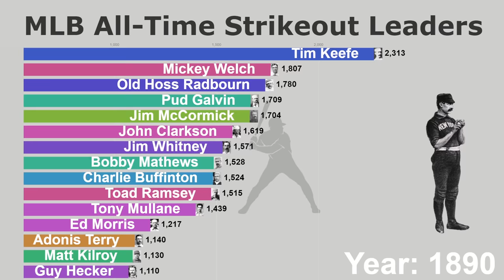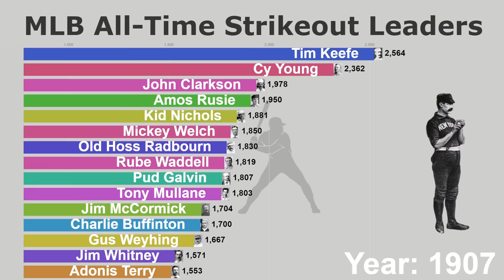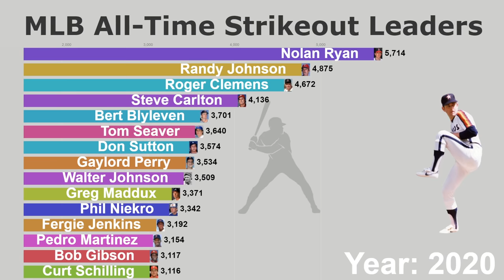MLB All-Time Career Strikeout Leaders (1874-2020)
This video shows the all time strikeout leaders in the MLB from 1874 to 2020.